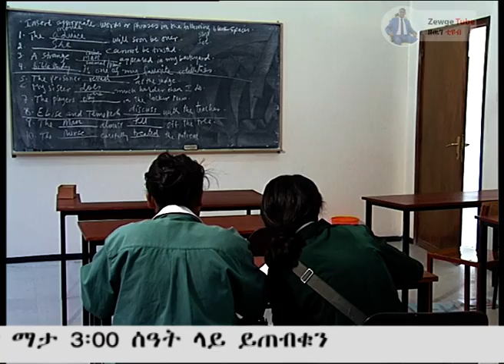Ethiopia | ስንቅ ድራማ ክፍል 14 “ስስት” ድንቅ ድራማ,Senk Ethiopian Comedy Drama Part 14 "Seset"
Ethiopian movie

Senk Ethiopian Comedy Drama
Ethiopian movie, Ethiopian Drama, Ethiopian Comedy

Welcome to the official YouTube Channel of Zewge Tube.
Ethiopiancomedy Ethiopian drama
Ethiopiandrama Ethiopian comedy
Ethiopianmovie Ethiopian movie